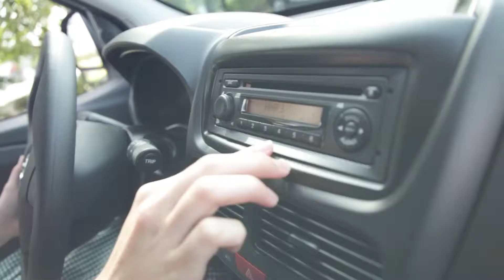Opel Combo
Autohaus Heidenreich präsentiert: Opel Combo